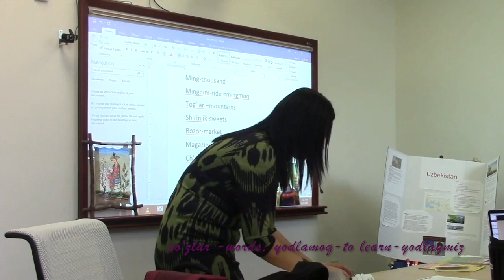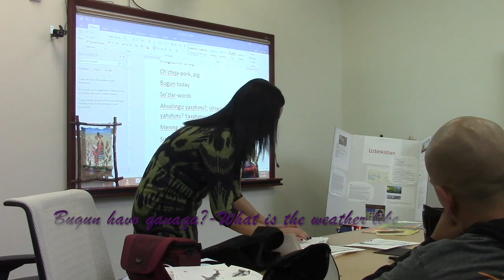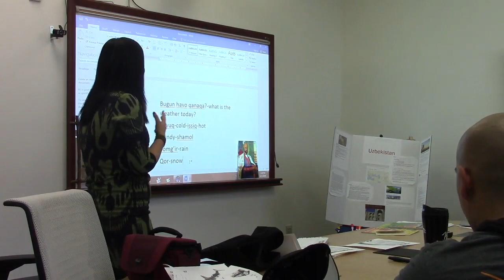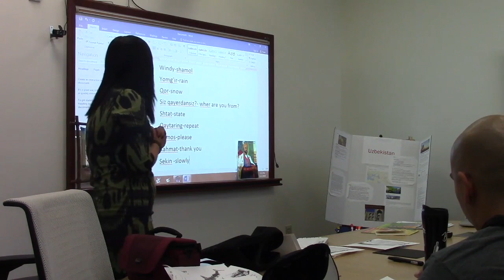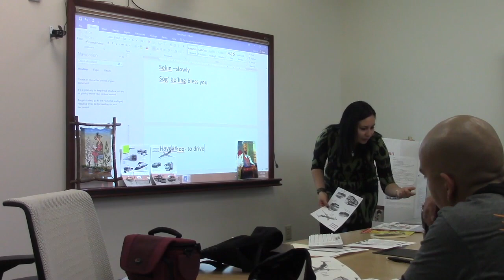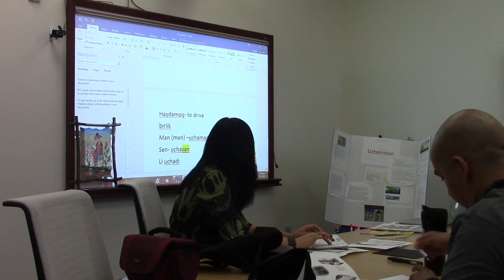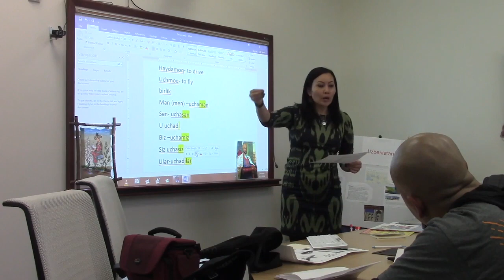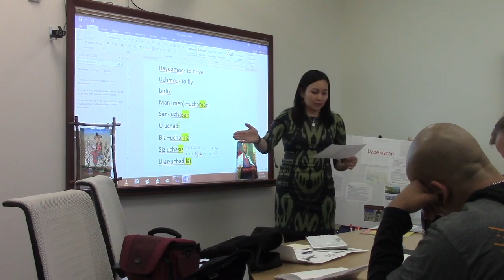Learn Uzbek with Dilnoza: Actual Nonformal Class!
Lesson 5 Part 2, Transportation